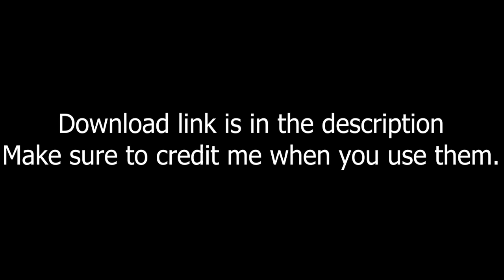Jeanette Miller Masking Giveaway